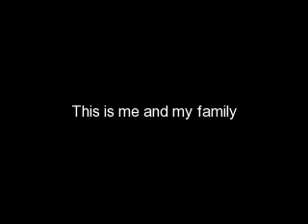Rock the halls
This is a bunch of pics in the rock the halls song.